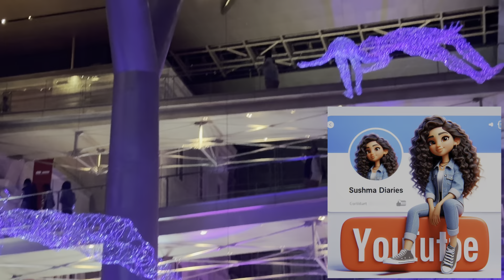light to night show#telugu సింగపూర్ wow ఎంత అందంగా ఉంది